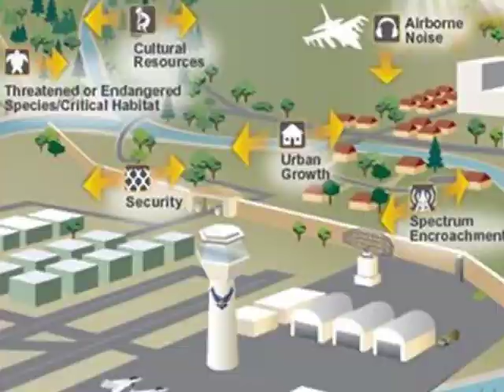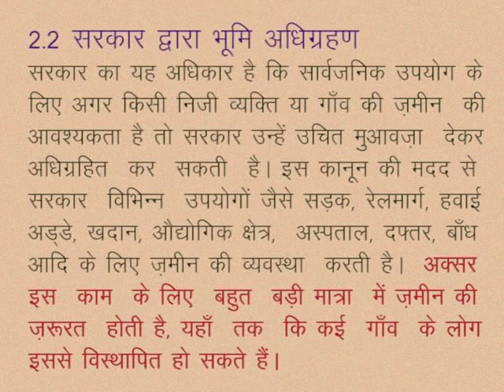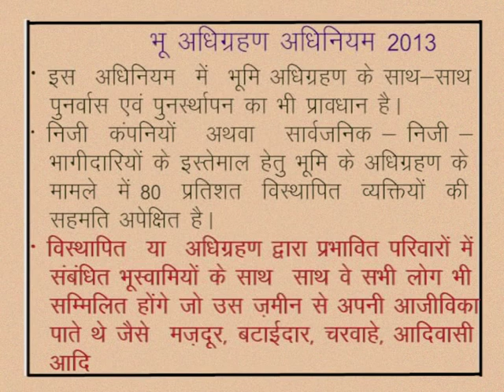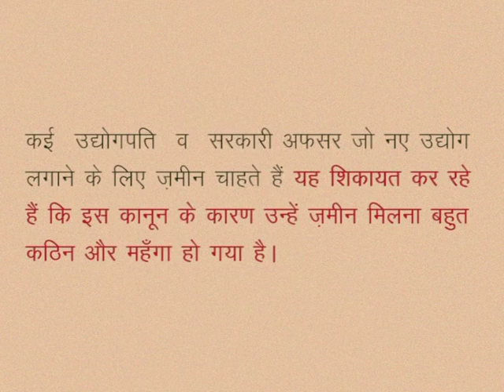CLASS 10th SOCIAL SCIENCE | CHAPTER 2 Land resources